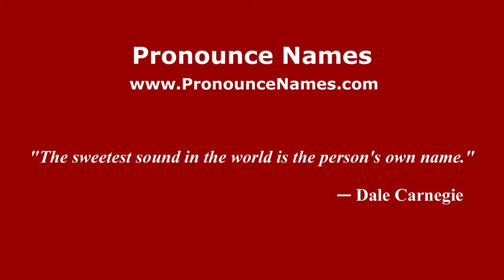How to pronounce Tanio Boccia (Italian/Italy) - PronounceNames.com